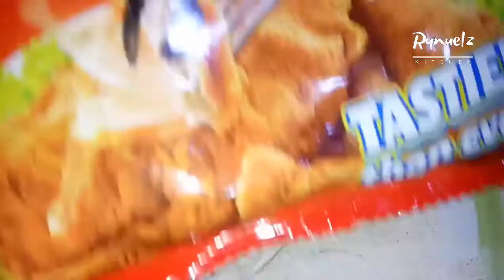Crispy Fried Langka (Crispy Fried Jack fruit) | Langka Recipe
Langka Recipe
Nasubukan mo na bang mag prito ng langka?

Medyo matagal na kaming hindi nakaka pagluto nito, kaylangan bubot na langka yung wala pa talagang buto,  mahirap maghanap nun,  lalo na kung wala kang tanim ng punong Langka.  Bili nlng tayo sa kapitbahay. Ang tawag namin dito noon sa bundok vegetarian bacon, masarap sya parang karne

Masarap sya promise subukan nyo.

2 Ingredients only
Langka/Jackfruit
Crispy Fry mix

CrispyFry Bakanaman